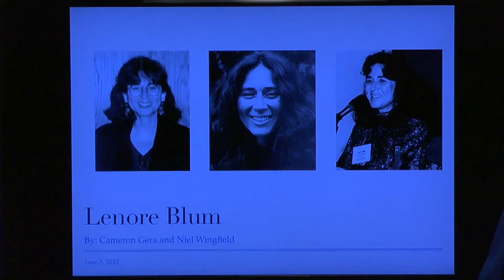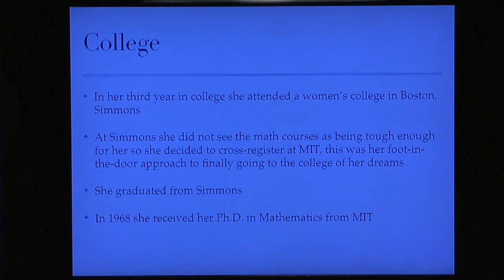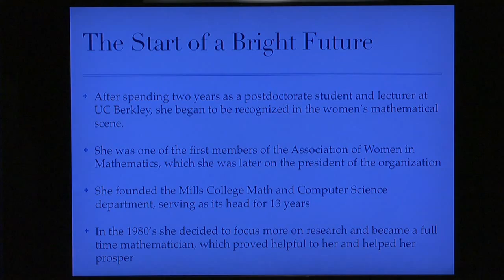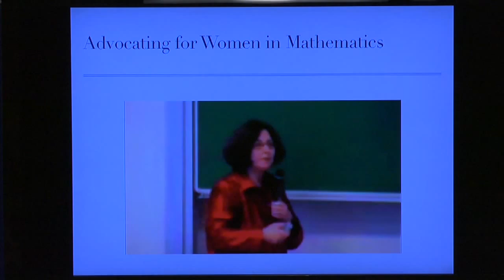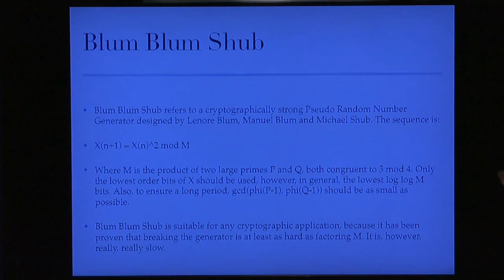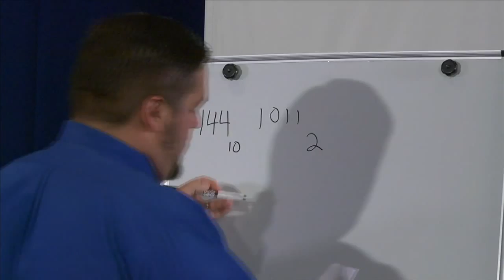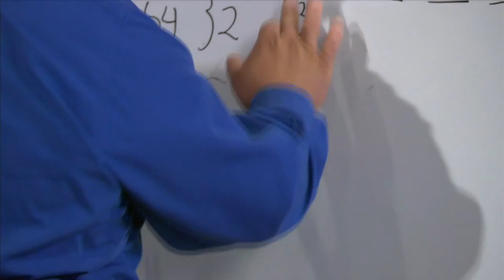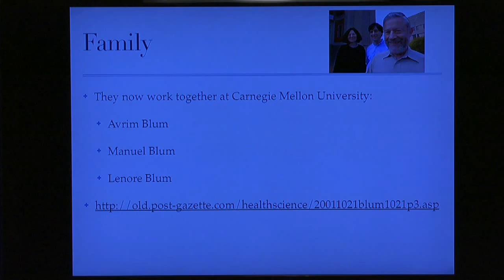Lenore Blum by Cameron and Niel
Women of Mathematics (Honors Calculus 3 Presentations)